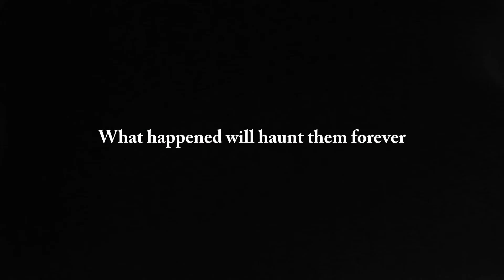The Black Sabbath Trailer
Gadi was only 4 years old when this big event Friday night, after the Sabbath began. During the War of Independence in 1948,
the Jewish neighborhoods in Jerusalem were under siege.
What happened on that Sabbath will haunt him and his family forever.
A short film based on a true story that follows a child's perspective on the tragic Sabbath.
Moyo's Production
Directed and Produced by: Hanan Liberman & Meital Meshullam
Animated by: Shuki Gamliel
Sound: Yonatan Molian